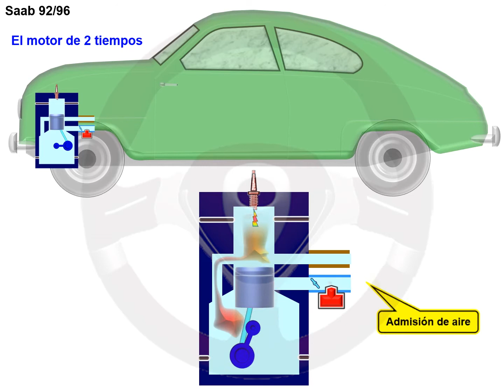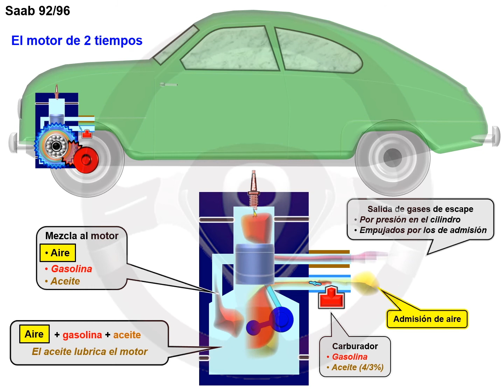Saab 92 a 96 (3/5)